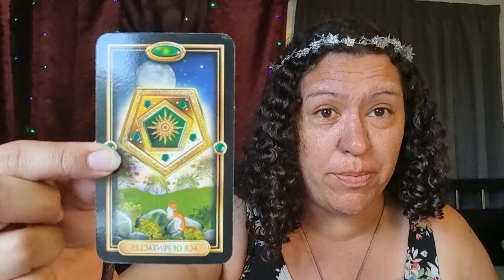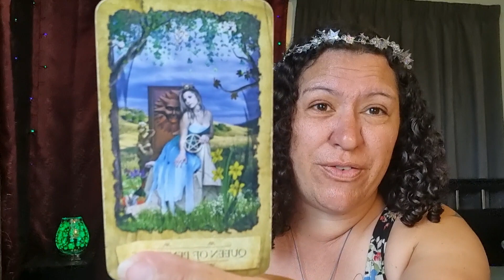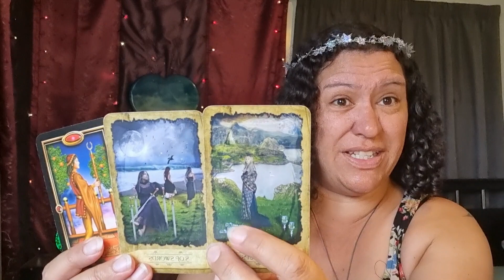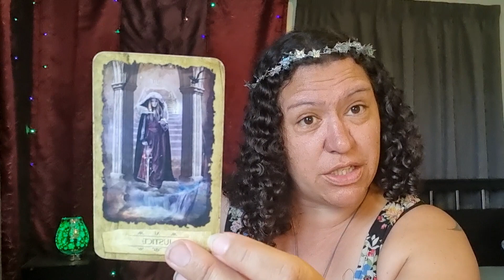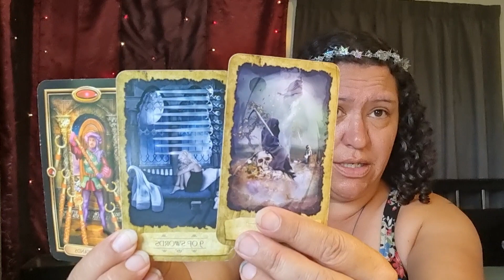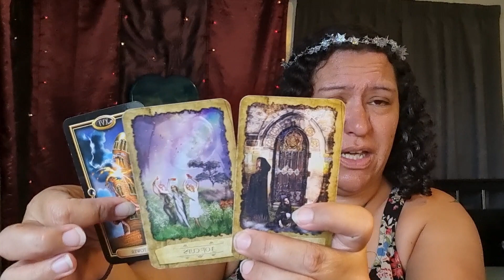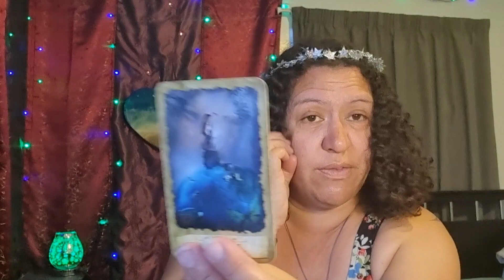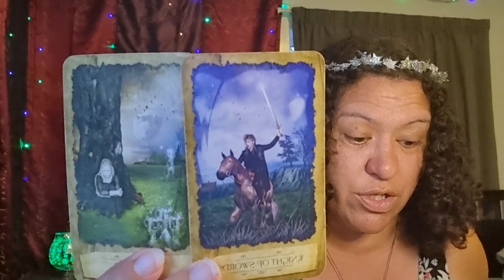CANCER ♋️: They rejected your CUP! Now RUSHING in bcos NEW LOVE & happiness coming in!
Collective TAROT reading! 18th Jan

Timestamp
Intro - 0:00
Reading - 0:45

Cards I use- mystic dreamer tarot by Heidi Darras and Barbara Moore. GILDED TAROT BY CIRO MARCHETTI